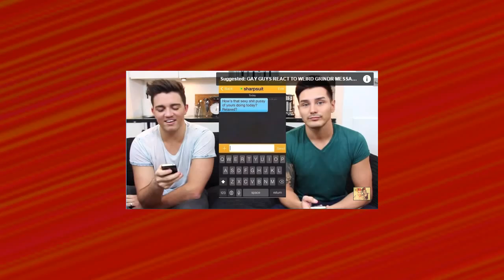Zelda II: The Adventure of Link VS Castlevania II: Simon's Quest - GameDrome ft. Justice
Zelda II: The Adventure of Link VS Castlevania II: Simon's Quest - GameDrome ft. Poetic Justice

It's Link VS Simon Belmont, Zelda VS Castlevania in this sequel-based battle to the pain.  And we're not facing the Captain N versions, both those guys were dicks.

When we pit Castlevania against Zelda, it's easy to see who comes out on top.  After all, while Castlevania is an amazing series and co-spawned the metroidvania sub-genre, Zelda has some of the top rated games in Video Game history.  I mean, we might argue Castlevania is better in a lot of ways, but we'd lose against the multitude of Zelda fanatics who love that game to it's core.  The tricky part comes when we compare different games in the series.

Ocarina of Time is amazing - but so is Castlevania: Symphony of the Night.  Is Phantom Hourglass that much better than Aria & Dawn of Sorrow?

Here's a tough one: let's say we take the weakest games in the series.  I actually love Zelda 2, but it is the least popular of it's series.  I also think Castlevania 2 has a surprisingly interesting aesthetic, once you get by the impossible puzzles.  But which of these maligned, battered and bemoaned soldiers stands up when the spears are dropped?  Which one would you play if somebody forced you?

Which game works best?

Find out in this Gamedrome game vs game battle.  You just might be surprised.

Let us know what you think of the verdict!

The Super Speers Brothers are:
Blake Speers
Brendan Speers